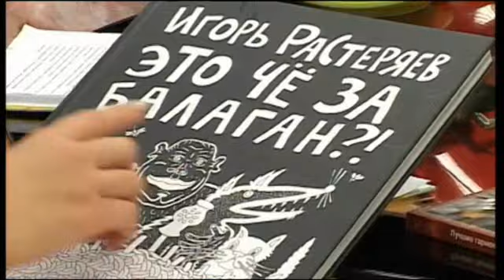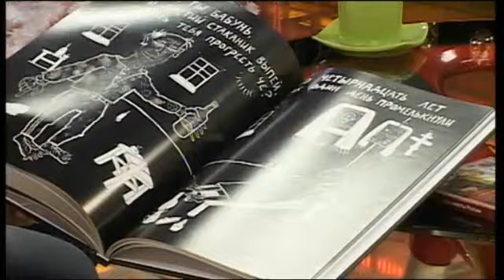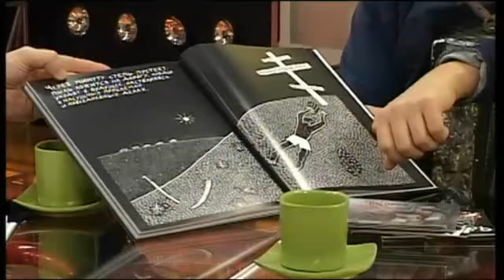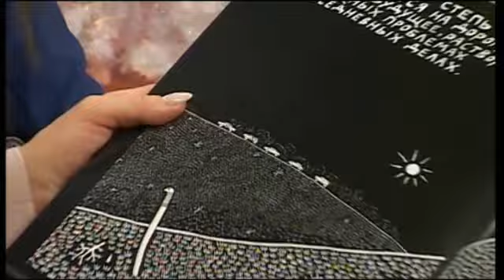Игорь Растеряев // "Оранжевое утро" 11.12.20